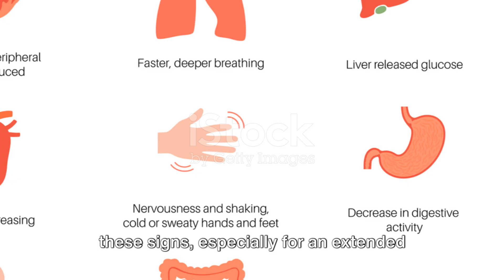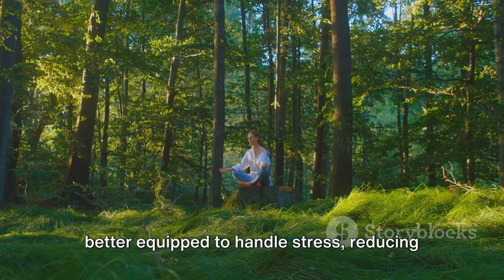Stress Unraveled: Causes, Signs, and Science-Backed Solutions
Welcome to Learning corner! 🌟 In this insightful video, we dive deep into the intricate world of stress, unraveling its complex causes, recognizing subtle signs, and discovering evidence-based solutions to reclaim your peace of mind.

🔍 Causes of Stress:
Discover the underlying factors that contribute to stress in our daily lives. We'll explore the psychological, environmental, and lifestyle elements that can trigger stress reactions, providing you with a comprehensive understanding of its origins.

🚨 Signs and Symptoms:
Learn to identify the subtle and not-so-subtle signs of stress. From physical manifestations to emotional cues, understanding these indicators is the first step towards effectively managing and mitigating stress in your life.

🔬 Science-Backed Solutions:
Armed with the latest research and expert insights, we present practical and science-backed solutions to help you cope with stress. From mindfulness techniques and relaxation exercises to lifestyle adjustments, we've curated a toolkit to empower you in the battle against stress.

📈 Graphical Insights:
Explore detailed graphs and visuals that illustrate the impact of stress on mental and physical health. Our data-driven approach provides a clear picture of the correlations between stress and various aspects of well-being.

🤝 Community Discussion:
Join the conversation in the comments section! Share your experiences, tips, and questions with our supportive community. Together, we can create a space for open dialogue and mutual support.

🌈 Conclusion:
Wrap up the video with a recap of key takeaways and a reminder that managing stress is a journey. By understanding its roots, recognizing its signs, and implementing evidence-based solutions, you're taking proactive steps towards a healthier, more balanced life.